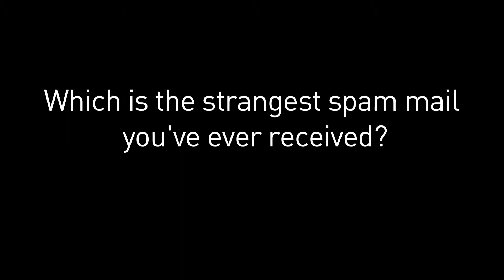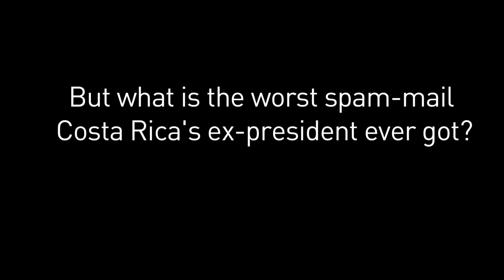What do you think about spam?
From SIME Barcelona 2010.